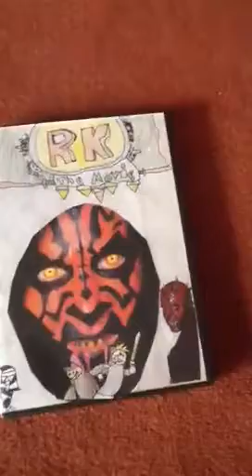RK the movie part1 nov 2012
In a Galaxy far away an evil Dark Lord tríes to destroy a boy named Lars .Will the RK team win?